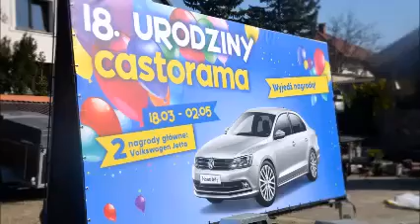Urodziny Castoramy - kampania mobilna Ośrodek Reklamy Podlasie Białystok 2015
18 urodziny Castorama to czas promocji i specjalnych ofert urodzinowych  Film przedstawia promocje tego wydarzenia za pomocą kampanii mobilnej Ośrodka Reklamy Podlasie